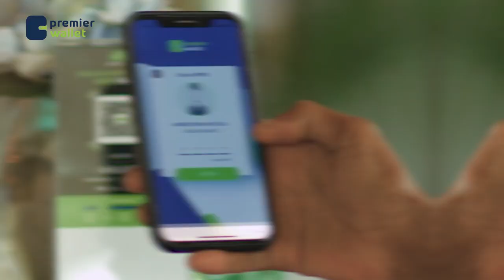Madaxweynaha Soomaaliya oo kulan la qaatay Wasiirka Arrimaha Dibadda Norway